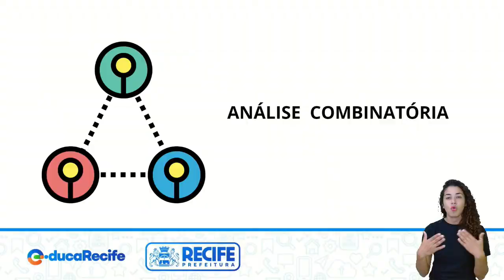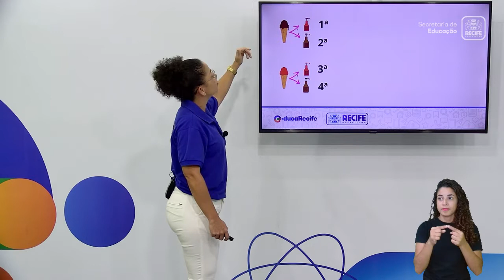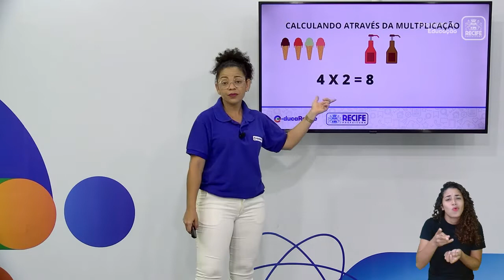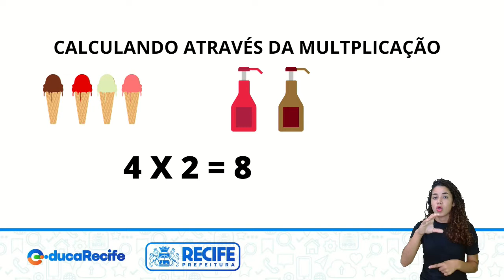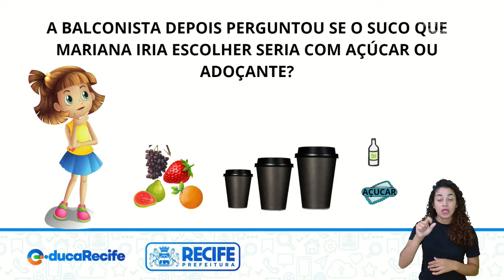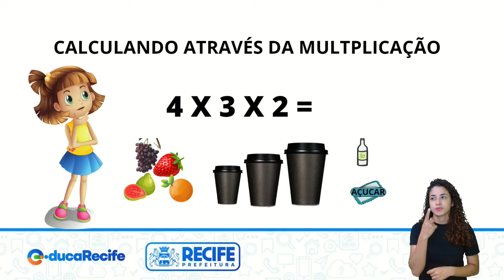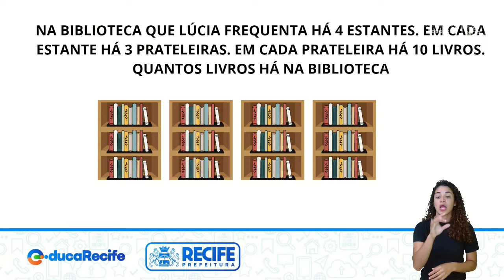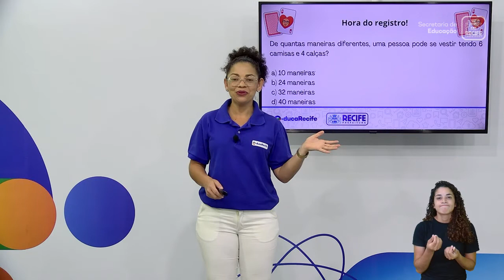27 09 22 - 5º ANO - MATEMÁTICA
MATEMÁTICA
TEMA: ANÁLISE COMBINATÓRIA
PROFESSORAS: KEDMA SANTOS E MARCIA CRISTINA